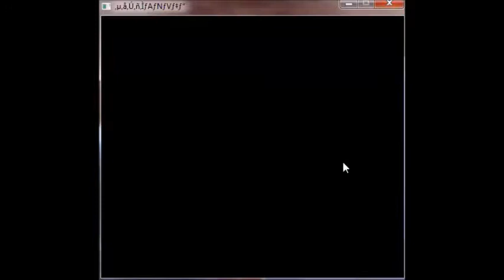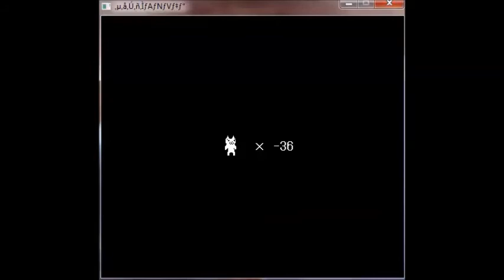Let's play Cat Mario #1 ~ F*ck this game!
Ik MinecraftOfTrol ''MOT" is een leuke en grappig kanaal.
Ik upload vaak zoals:Minecraft,Cat Mario,Battlefield 2,Showcases en nog veel meer...

Music